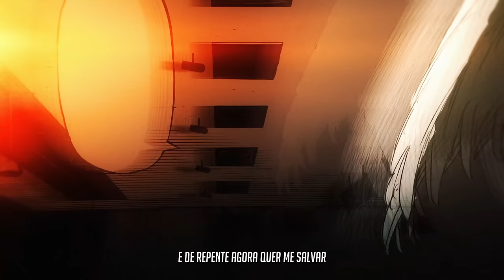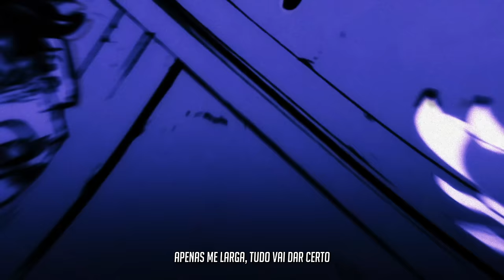♪ Desabafo Mikey/Manjiro Sano | Futuro Sombrio | AniRap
🔼 Contato Profissional 🔽

🔼Créditos🔽

▶ Voz/Letra: AniRap
▶ Participação (Takemichi): @IshidaOficial
▶ Mixagem/Masterização: Teczin (@dennertec)
▶ Editor: @Cemega ✓ e @Kuroshit
▶ Beatmaker: @Prod Hunter
▶ Thumb: @MSdaiki

🔼Tag🔽

♪ Desabafo Mikey/Manjiro Sano | Futuro Sombrio | AniRap ( @Prod Hunter )